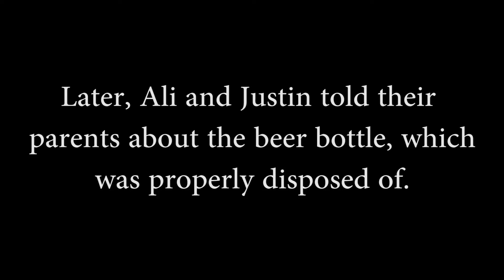Ms Psak video project Period 6 Ali Hanusz Justin Yuen Ethan Mamuad Kawika Apo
The best video ever is this video yes